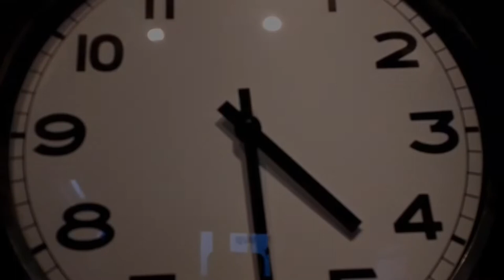Ptarmigan Army - Leap Day (20/20)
Words and music by Steven Johnston
All video recorded by Helen Trevallion and Eddie Trevallion
Drawings by Eddie Trevallion

Guitar and vocals recorded by James Pritchard in time for Leap Day 2008
Additional musical arrangement by Ptarmigan Army
Video edited by Ptarmigan Army at Guilletière HQ

Helen & Eddie T
Brandy